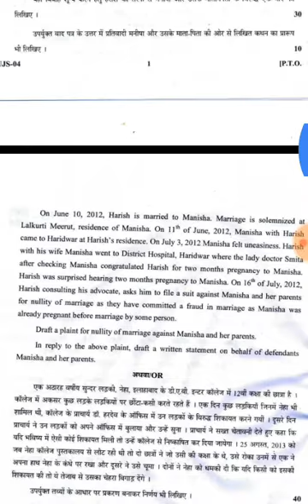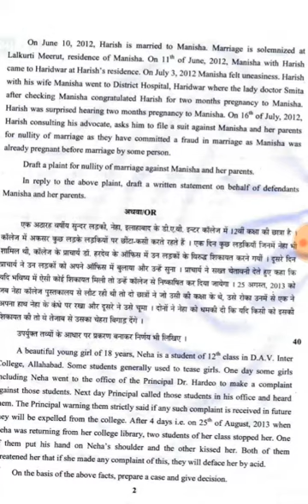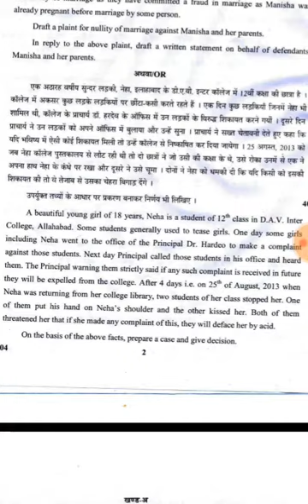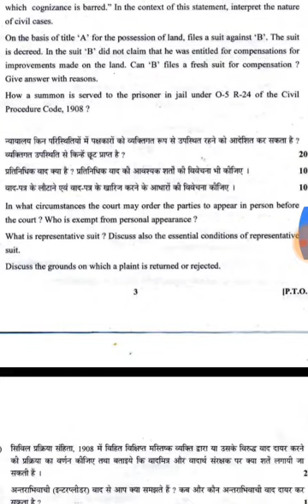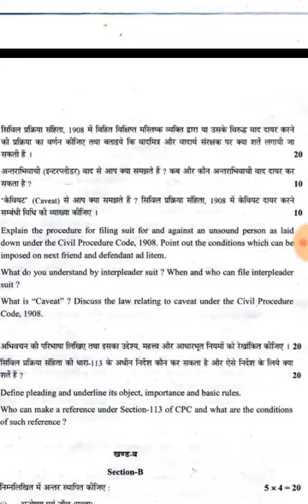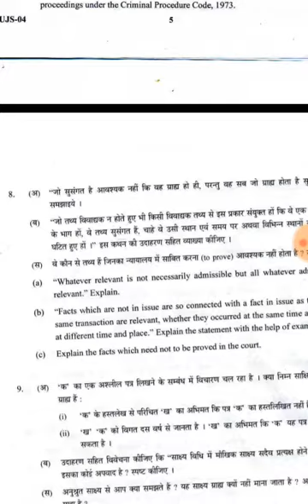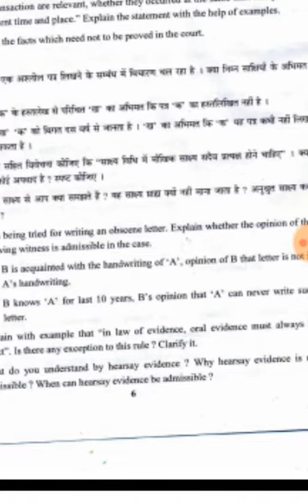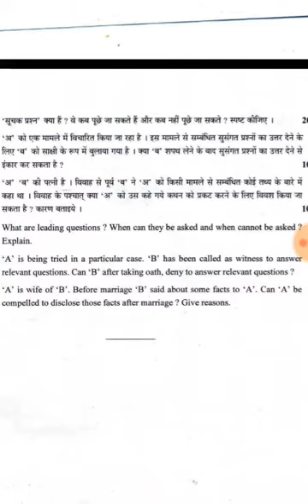2nd paper of Uttrakhand judicial exam mains 2014